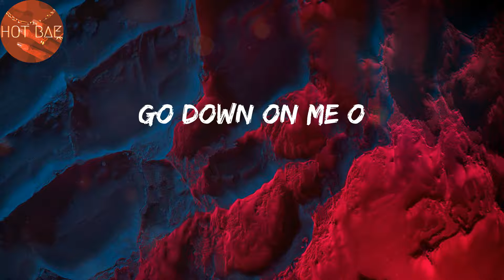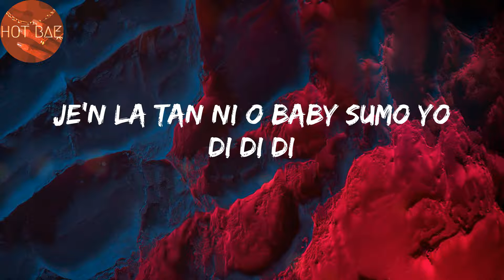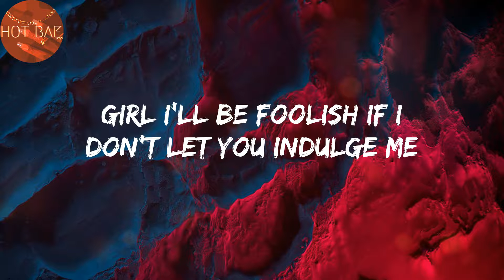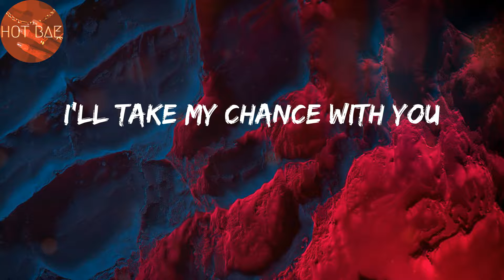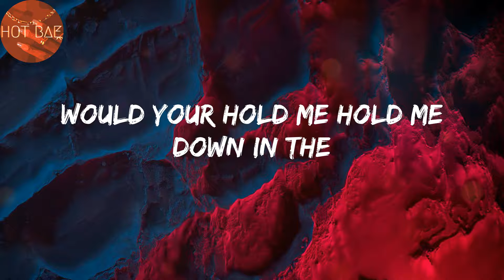Monalisa - Lojay (Lyrics)